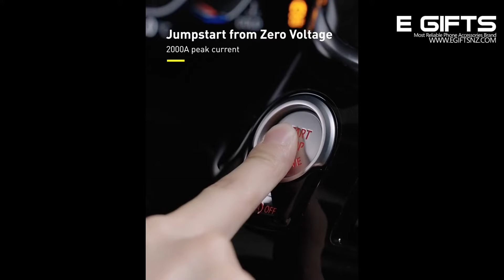Awesome stuff: Baseus Power Bank Car Jump Starter 20000mAh